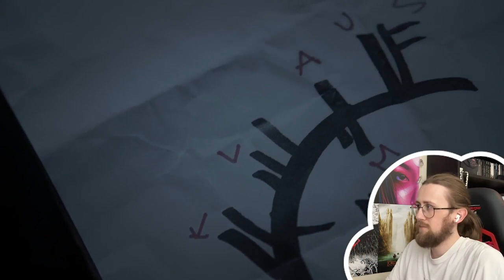KLAUS VS MARCEL! - The Originals 1X08 - 'The River in Reverse' Reaction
Here is my reaction to The Originals Season 1 Episode 8 'The River in Reverse'

In the war between Klaus and Marcel, Rebecca stands against her own brother Klaus. The chemistry between Elijah and Hayley gets stronger. Klaus accuses his siblings of distrust and betrayal.

Video Chapters:
Intro: 00:00
Reaction: 00:51
Review: 23:09

the originals, the originals reaction, the originals review, the vampire diaries, the vampire diaries reaction, the vampire diaries review, tvd